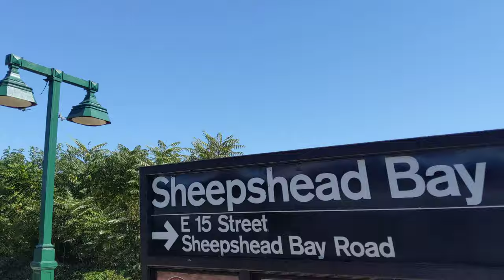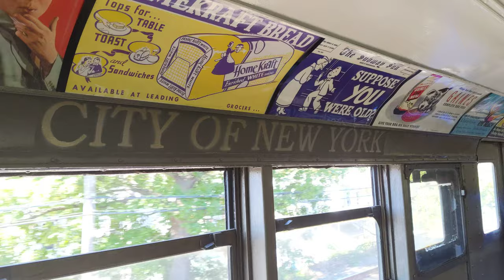Riding on an R9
NYC subway's parade of trains